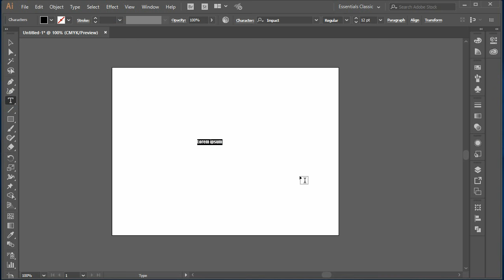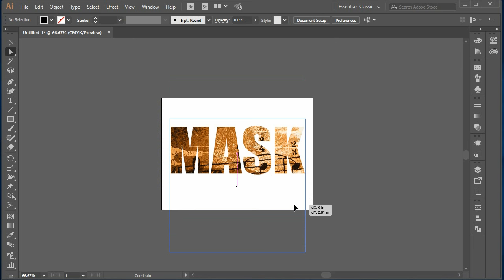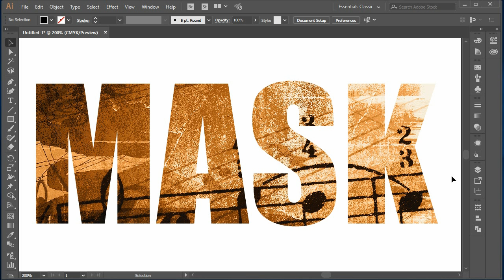How to Create Text Mask in Adobe Illustrator | Tutorial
See how to mask an image in text and make stunning text effects. The video tutorial describes the use of Clipping Mask in Adobe Illustrator and how to use it with text mask and editable objects. Surely, you will find this Illustrator tutorial very useful.